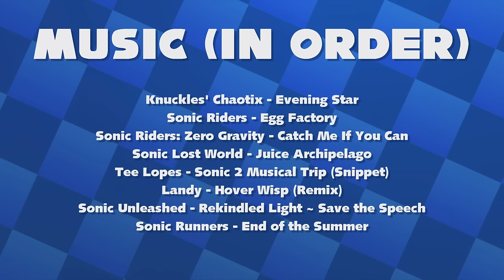Sonic the Hedgehog Annual 2019 (IDW) - Bonds of Friendship Dub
In Sonic’s world, adventure awaits around every corner, but even the world’s fastest hedgehog can’t be at the center of all of it! Join Sonic and some of his coolest friends in adventures that show just how wonderful Sonic’s world really is.
In this story, the odd couple of Tangle the Lemur and Whisper the Wolf team-up to save a friend in need!